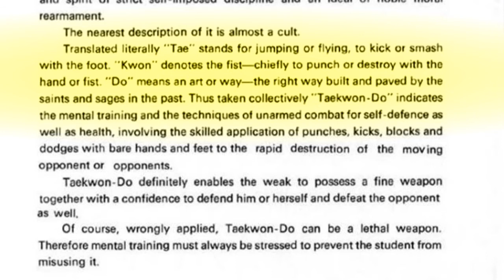What does Taekwondo mean?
Have you everwondered: What does taekwondo mean? If so this video is made especially for you :-) And to make it better it also goes into a few different ways of interpreting the wider meaning of the term Taekwondo, and also some of the history behind the name. Taekwondo is even today sometimes said to be a 2000 years old martial art, but it really is not. It has deep roots, but the modern martial art of Taekwondo did not get its name  until 1955.

Who came up with the term? How did he translate it? What does other masters say about its wider meanings? What does the name  imply of the martial art Taekwondo? This video answers all these questions and more.